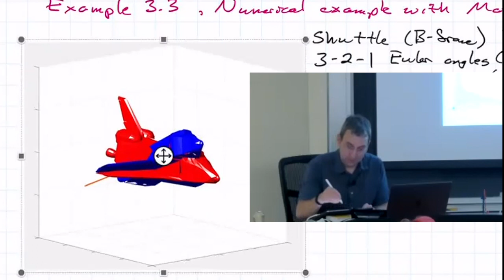Space Shuttles in Love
“Where do space shuttles come from?”

► Main video: Quaternions for Rotation, Axis-Angle, Euler Parameters | MATLAB Examples| Rodrigues Rotation Formula

► Dr. Shane Ross is an Aerospace Engineering Professor at Virginia Tech. He has a Ph.D. from Caltech (California Institute of Technology) and worked at NASA/JPL and Boeing.

► Courses and Playlists by Dr. Ross